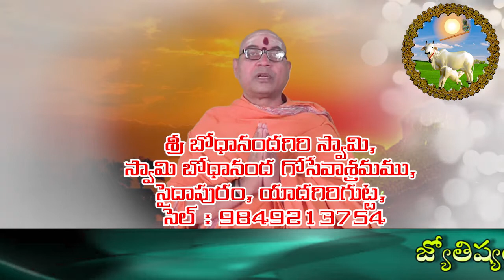To obtain the grace of shanidev.. శని దేవుడి అనుగ్రహం పొందడానికి..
Goseva is the adorable service, my life goal is GOSEVA, my cow-house is unprofitable organization. There is no service beyond GOSEVA.